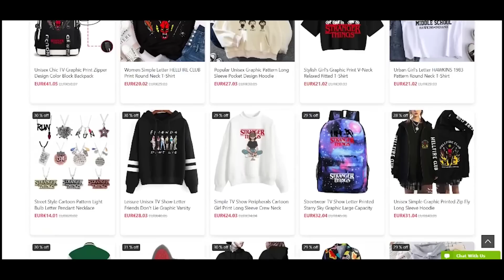Enola Holmes 2 | Official Final Trailer | Netflix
Millie Bobby Brown, mbb ,mbbedit, millie bobby brown, mbb, stranger things, edit
millie bobby brown edit, mills, eleven, millie, enola, stranger things, enola holmes, milliebobbytime, millie bobby time